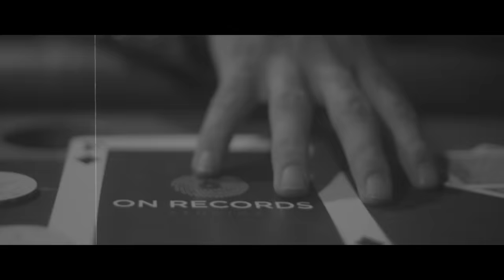Fero - Veni 1